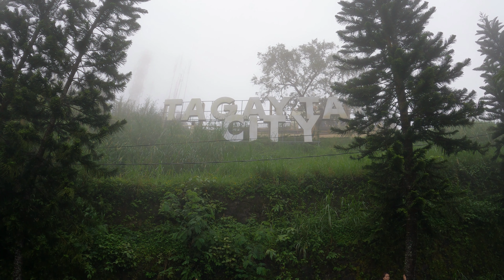IS TAGAYTAY FOGGY POINT STAYCATION WORTH VISITING?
IS TAGAYTAY FOGGY POINT WORTH VISITING? When you are looking for an affordable or budget-tight place to stay in Tagaytay with cold and foggy weather consider watching this video. Foggy Point Staycation in Tagaytay is located near the Palace in the SKY and with Foggy, misty and cold weather surely this will be one of the experiences you are looking for.
Want to know the life of working in the Offshore Oil and Gas Industry? My channel is about various aspects of life working Offshore as a Dynamic Positioning Operator onboard a Dynamic Positioning Vessel involve in the Offshore Oil and Gas Industry. I will show you how challenging and exciting at the same time working on a DP class 3 Offshore Construction vessel as a Dynamic Positioning Operator, Helicopter Landing Officer, Helideck Assitant, Hotel Allocation Manager or Hotel Manager, and Navigating Officer. I have uploaded videos involving Dynamic Positioning Operations and worked on an assignment as Helideck Assitant, Helicopter Landing Officer during helicopter operations, and Winch Operator during anchor handling operations.
Videos uploaded related to family, lifestyle, and vacation during our time off and other offshore-related videos. I have included some how-to videos as variations and some kind of helpful videos at home and work-related.

I am posting Offshore work-related videos, especially Dynamic Positioning Operations, worked onboard a DP class 3 Offshore Construction Vessel as a Dynamic Positioning Operator and other Offshore Oil and Gas operations that could mirror what is like operations and life working in the Offshore Oil and Gas Industry.
Various videos during offshore helicopter crew change, offshore crew boat crew change, and the challenges encountered during hotel stay before joining the vessel and signing off.
Videos related to vacations and other tourist destinations places in the Philippines could be very good references for others.
Your COMMENTS or feedback are very important and could help to improve my YOUTUBE Channel, will help me to motivate to improve more on what videos and content I have to post in the future.
You're LIKE and SHARE of any of my videos will help my YOUTUBE CHANNEL to Rank on YOUTUBE and every COMMENT you may drop on any of my videos will help me to visualize what videos and what content topic I will be going to post in the future. Stay safe and God everyone.